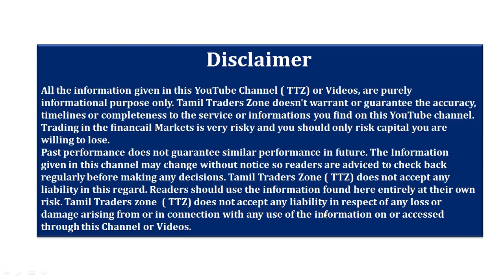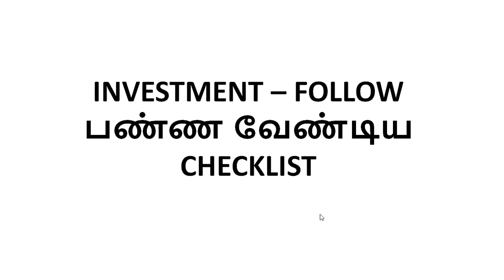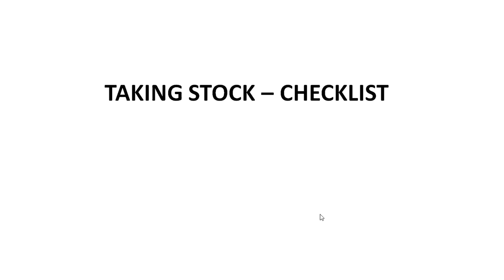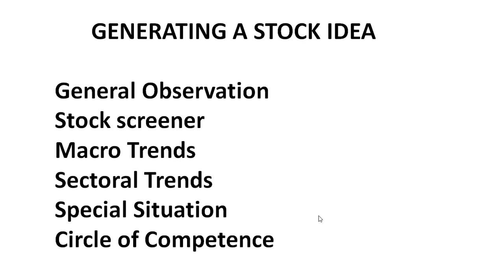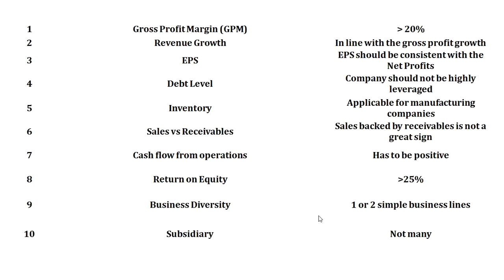CHAPTER 46/ INVESTMENT – FOLLOW பண்ண வேண்டிய CHECKLIST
GENERATING A STOCK IDEA

General Observation
Stock screener
Macro Trends
Sectoral Trends
Special Situation
Circle of Competence

FOLLOW பண்ண வேண்டிய CHECKLIST
Gross Profit Margin (GPM)
Revenue Growth
EPS
Debt Level
Inventory
Sales vs Receivables
Cash flow from operations
Return on Equity
Business Diversity
Subsidiary

Saranya
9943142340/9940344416